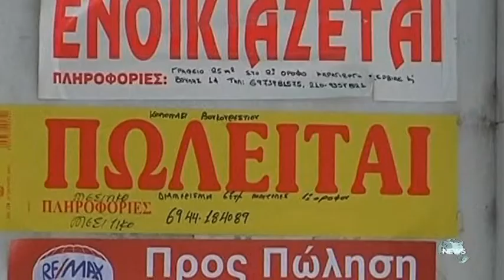ΑΝΑΓΚΗ ΔΗΜΙΟΥΡΓΙΑΣ ΤΡΑΠΕΖΑΣ ΓΙΑ ΜΙΚΡΟΜΕΣΑΙΟΥΣ